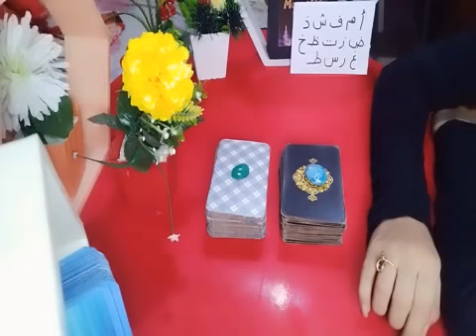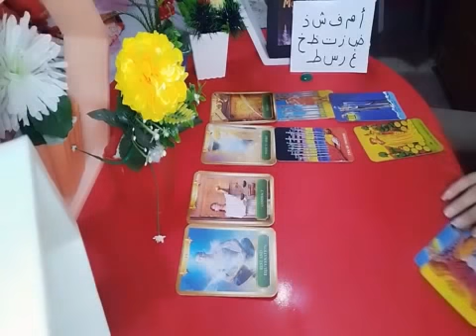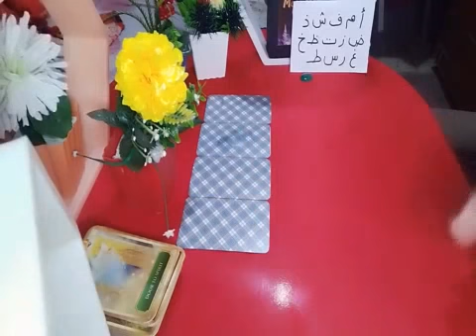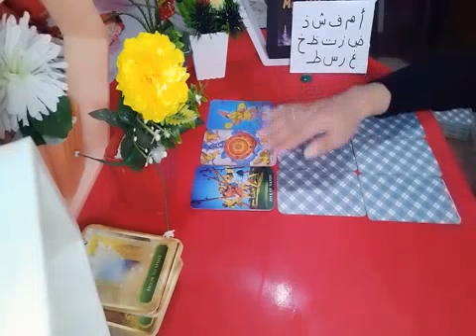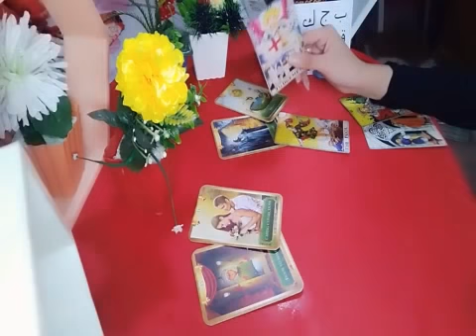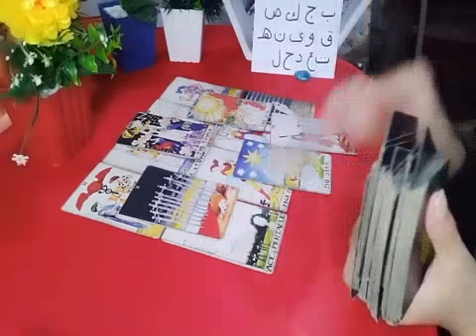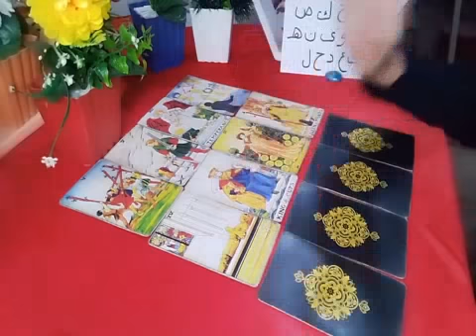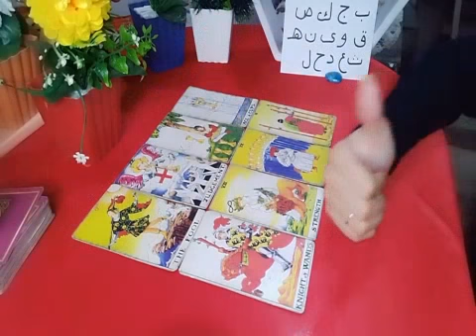هل هذا الشخص بيفكر فيك ومشغول بيحس بايه لما بتيجى ع باله او يشوفك او يشوفك صورك وهل عاوزك وهياخد 🕺🏻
رابط قناة اختى،لتلخيص الافلام بليز ادخلوا  🙏🏻👇🏻👇🏻👇🏻

المجموعة الاولى 🌹أ م ف ش ذ ض ز ت ظ خ غ ر س ط

 المجموعة الثانية 🌻ب ج ك ص ق و ى ن ه‍ ث ع د ح ل